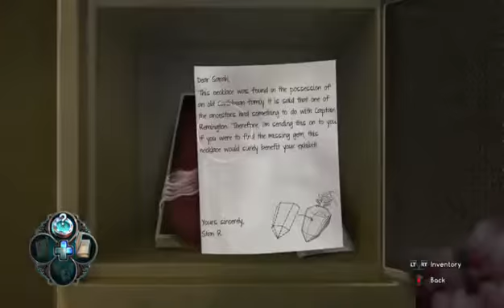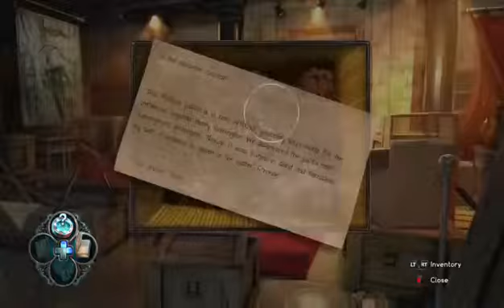THIS GAME IS NOT RATED RRRRRR!! Nightmares of the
Nightmares of the deep a point and click game where you run a Museum that just got a new exhibit but when you put things together things go wrong!